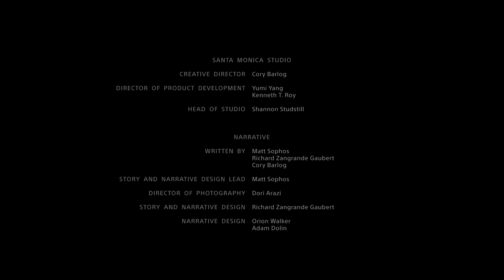God of war Boss fight Kratos against Baldur EPIC battle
KRATOS have to fight with Baldur which is this video is all about.
It was like a adventure when you try to beat that character in game which is really powerful and God Level, in the main time you are very curious to know what will come next and it goes on and on till it end. I have such a nice experience of playing all series of God Of War. But still whenever new series come out it gives me an excitement to end that series and I can't wait for that.